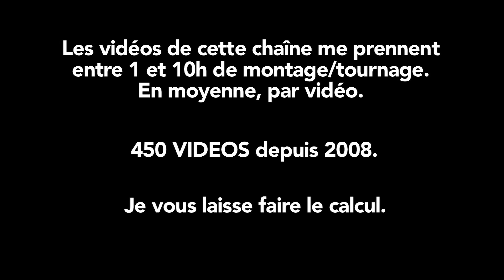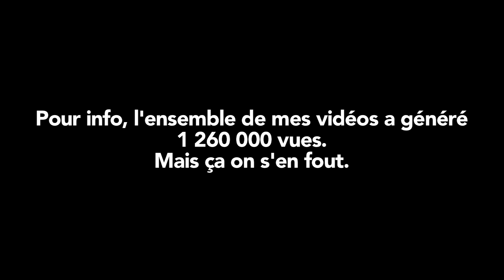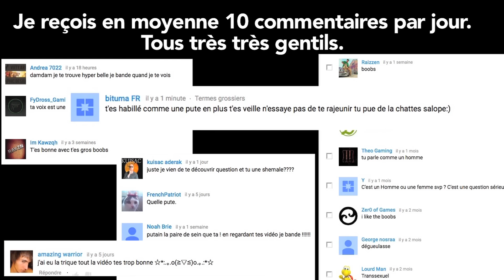7000 FOLLOWERS !!!!!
7000 abonnés en 8 ans c'est fou quand même. C'est ce qu'un gros Youtuber fait en 1 jour.
Cordialement.

[Pieces of Mana2] Tr02. 夏の空色 (聖剣伝説2 / Summer Sky Blue)